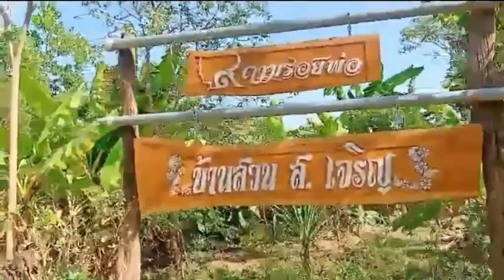สุดยอดไอเดียปลูกทุเรียนคู่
เกษตรผสมผสาน โคกหนองนาโมเดล ชมไอเดียในการทำแปลงผักสลัดพ้นสัตว์เลี้ยง ชมผลผลิตของน้ำส้มควันไม้พร้อมทั้งการปลูกทุเรียนคู่เพื่อพยุงกัน สุดยอดไอเดีย บ้านสวน ส.เจริญ บ้านเหล่า อ.กบินทร์บุรี จ.ปราจีนบุรี ติดตามชมคลิปนะคะ ขอบคุณค่ะ🙏 25/1/66